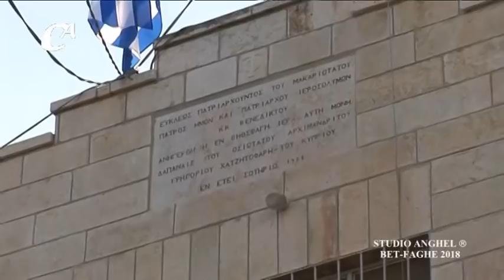Η ΑΠΟ ΤΗΣ ΒΗΘΣΦΑΓΗΣ ΙΕΡΑ ΛΙΤΑΝΕΙΑ ΤΗΣ ΒΑΪΟΦΟΡΟΥ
Το Σάββατο 18/31 Μαρτίου 2018 μετά τον Εσπερινό της Κυριακής των Βαίων στον Πανίερο Ναό της Αναστάσεως η Αγιοταφιτική Αδελφότητα ανήλθε στην Ιερά Μονή Βησφαγής στο Όρος των Ελαιών. Εκεί ο Μακαριώτατος Πατριάρχης Ιεροσολύμων κ.κ. Θεόφιλος ευλόγησε τα Βάϊα και ακολούθησε κατά την αρχαία παράδοση Ιερά Λιτανεία -  αναπαράσταση της πορείας του Ιησού και της θριαμβευτικής εισόδου Αυτού στην Αγία Πόλη πριν από το Άχραντο Πάθος Αυτού και την ένδοξο Ανάστασή του.